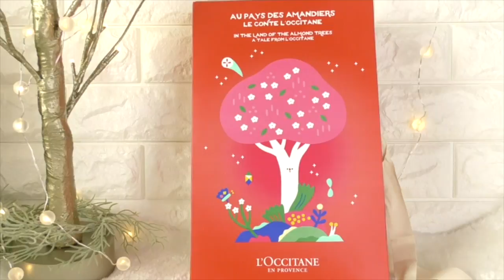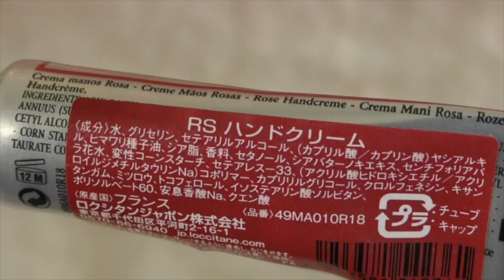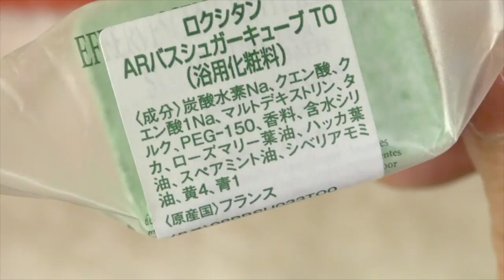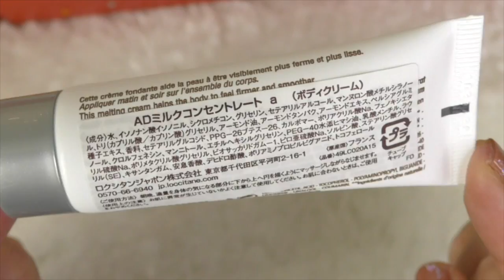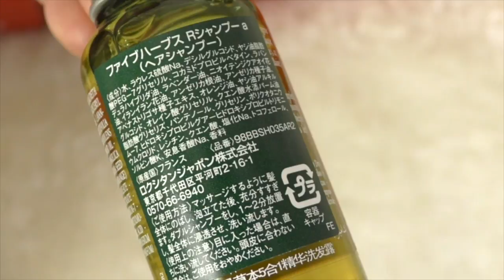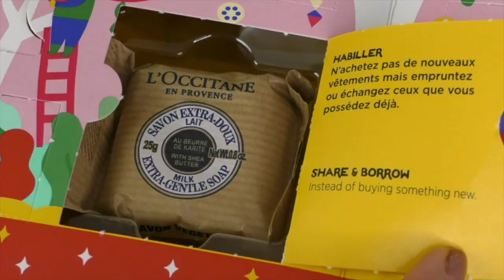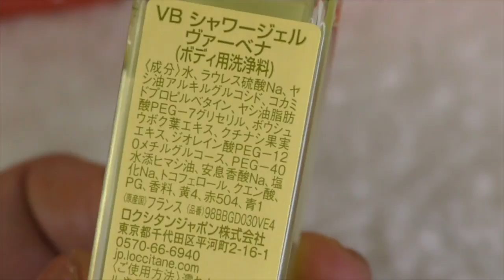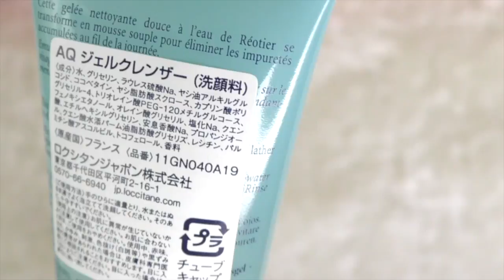クリスマスコフレ2019【ロクシタン アドベントカレンダー】全24個開封していきます♪L’OCCITANE Advent calendar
クリスマスコフレ☆
ロクシタン アドベントカレンダー2019開封していきました♪
使い切れるミニサイズで、全24個とも使えるアイテム、ロクシタン のアドベントカレンダーやっぱりいいなと改めて思いました

購入品
ロクシタン アドベントカレンダー2019
¥8,500(税抜)ミニ製品24個入り

よかったらSNSもよろしくお願いします！

かほ